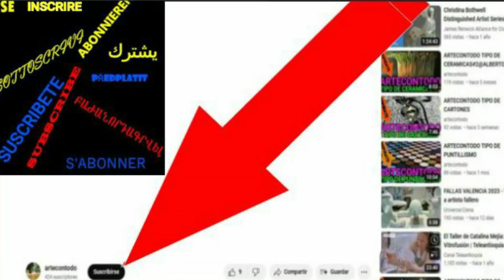ARTECONTODO TIPO DE METALES #23@MARCPETIT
Hoy hemos invitado al escultor Francés Marc Petit, considerado hoy como uno de los más grandes escultores contemporáneos del mercado del arte, tanto que en el 2008 fue creado un museo dedicado a su obra, el museo Marc Petit, en Lazaret Ollandini en Ajaccio.
El nació en la localidad francesa de Saint Cetré.Y desde ya a los 14 años empezó a probar la escultura y tocó los inicios de este arte.
Nació en una familia de artesanos y dejó la escuela secundaria para dedicarse rápidamente desde un comienzo a cortar y a trabajar las piedras.
No estaba del todo a gusto trabajando la piedra y en esas se encuentra con dos antiguos alumnos de las Bellas Artes en París, que se convertirían en sus mentores principales: René Fournier y Jean Lorquin.Ambos agudizarán su vista y su pensamiento en torno a la escultura por ejemplo René Fournier en primer lugar, lo lleva al arte del modelado y le proporciona las enseñanzas de Marcel Gimond.Jean Lorquin, le aportó conocimientos adicionales sobre escultura y, sobre todo, una reflexión sobre ella, sobre el mensaje que se debía dar.
Marc realiza esculturas figurativa, son personajes solitarios de una mirada lúgubre. Sus rostros parecen perdidos, ellos se sienten como que la gravedad les puede, se ven inclinados el cuerpo se ve cansado, incorpóreo.
El mismo artista afirma de sus obras: "Lo que me interesa cuando empiezo una escultura es que no sé qué cara tendrá. Comienzo con una idea vaga, pero puede pasar que al ponerle una bola de yeso, tierra o cera, pase algo que yo no había previsto. Aquí es donde la escultura se vuelve apasionante".
Para un escultor figurativo como Marc, es la anatomía lo que hay que saber. Pero no es solo su forma sino que también su función: por ejemplo un músculo se usa para tal acción, tal hueso se entrelaza con otro por tal cosa,la protuberancia de los huesos trae los acentos y participa en los cambios de dirección, todo eso son detalles que hay que considerar cuando se está creando escultura figurativa.
"La escultura requiere trabajo, tiempo, reflexión y aunque tengan la habilidad,la motricidad, esa creatividad ésto les puede conducir a una facilidad, y todo lo que es fácil es muy sospechoso.
Un detalle notorio que hace parte de las obras de Marc es que los vacíos,esos huecos, esas horadaciones en los cuerpos,están presentes en muchas de sus esculturas, muchas veces uno tiene la sensación de que algo ha sido arrancado como del cuerpo. Las partes rotas son uno de varios componentes que inculcan presencia. Nos permiten ir más allá, interpretar más para restituirnos mejor en el cuerpo.
Estas esculturas afirma el artista son solo un objeto, que transmite sentimientos y emociónes.
Precisamente en una oportunidad un espectador que tenía por lo menos 80 años literalmente le “gritó”: “Lo ví, lo ví. Lo que muestras allí, lo ví durante la guerra. "Estaba sin palabras. Cuando ya estuvo más tranquilo, el Señor terminó diciéndole a Marc que a pesar de le abrió una herida que tenía escondida: lo felicitaba porque las obras que está creando son supremamente hermosas.
Se que Petit afirma siempre que: Nunca le ha inspirado la guerra, pero también sabe que el guarda y muchos guardamos recuerdos o imágenes y un día a veces se encuentran ante sus ojos reflejados en la arcilla o en la cera.
Y nada de raro tiene que en sus primeros estudios, en su primera infancia le hayan narrado algo de la ocupación nazi en casi toda Francia durante la 2ª guerra mundial, puede haberle impactado e inconscientemente en sus esculturas se refleja algo de lo que los niños y en general los franceses sufrieron durante es larga ocupación alemana.
Si esto es así podemos concluir que el arte se convierte en un canal a través del cual se transforman esas narraciones íntimas en una voz colectiva, que denuncia las situaciones que la sociedad se niega a vivir de nuevo. El arte es quizás una salida posible ante tanta violencia, porque une en sí mismo la vida, la muerte y lo sagrado.
Estas figuras en bronce como posiblemente sucedió también con las creaciones de Giacometti las vemos como un mensaje de no repetición de el gigantesco éxodo de 1940 en Francia que fué una huida masiva de la población en mayo y junio de 1940 cuando el ejército alemán invadió la mayor parte del territorio nacional durante la Batalla de Francia, cómo olvidar esas dolorosas torturas y esos espantosos experimentos nazis ocurridos durante la II Guerra Mundial?